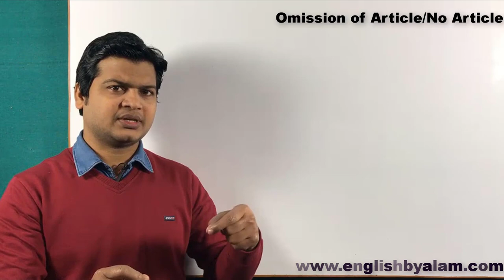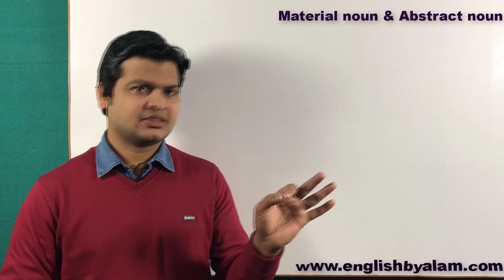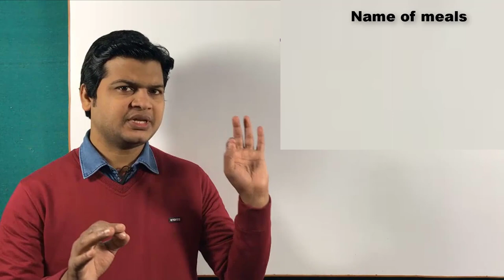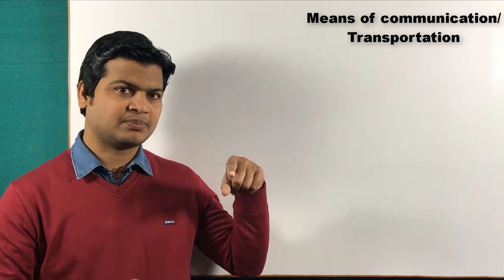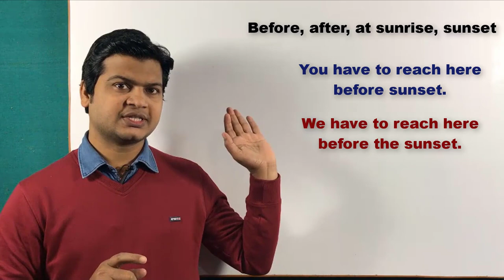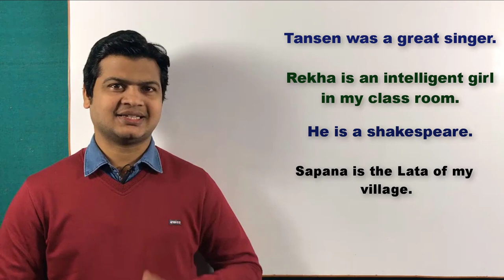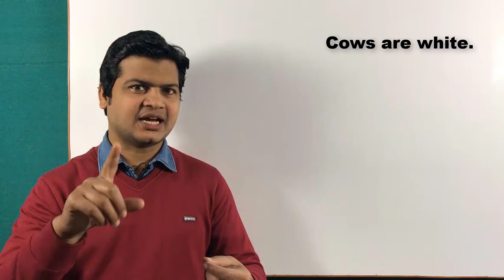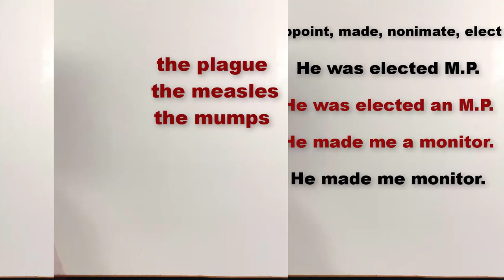The का प्रयोग सीखे | Articles A, An & The uses | use of a, an & the | omission of articles.